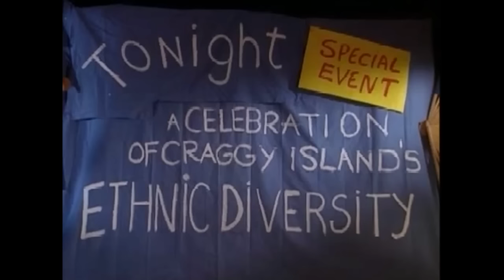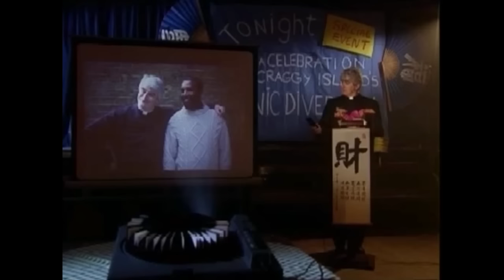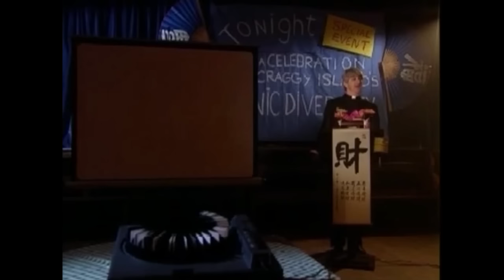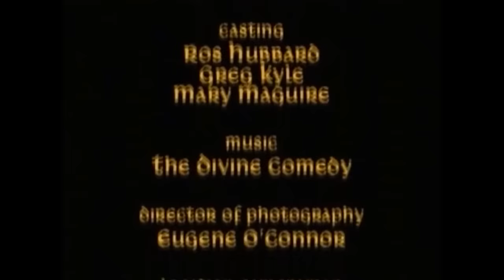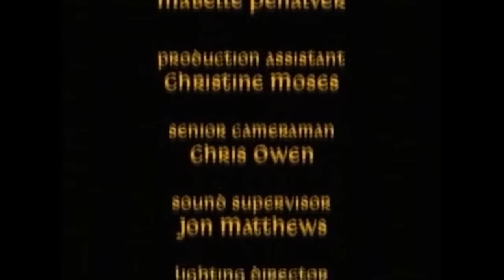Are You Right There Father Ted? | Season 3 Episode 1 | Full Episode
Ted is believed to be a racist by the inhabitants of Craggy Island, after passers-by witness an ill-advised impression at the Parochial House.